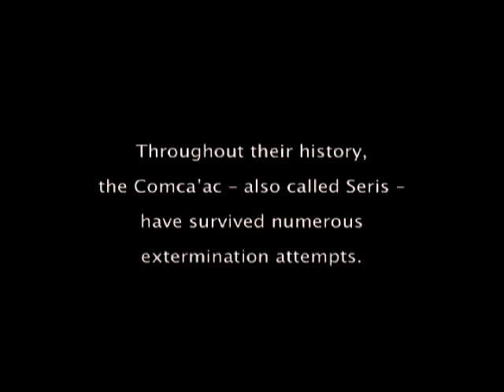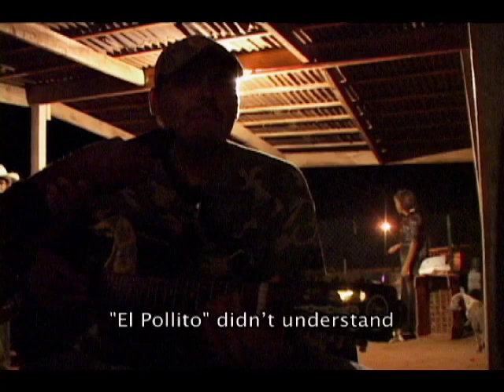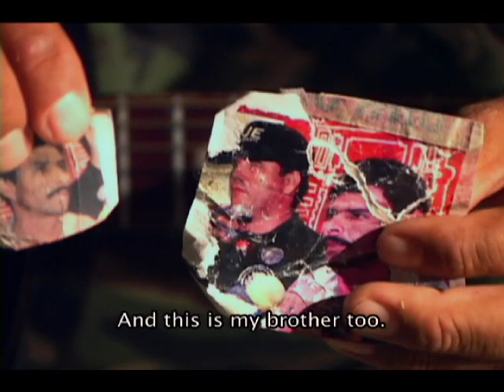TIBURON ISLAND, OUR HEART (20 min. / 2006 / Mexico / ST English)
In the state of Sonora, on the coast of the sea of Cortes, live the Comca´ac Indigenous. Throughout their long history, the Comca´ac have survived numerous extermination attempts. Now the Mexican state wants to turn their land into business. On October 22th, 2006, Subcomandante Insurgente Marcos is received by members of the tribe. Remembering their dead and their political prisoners, the Comca´ac come together to save their people and their collective heart: Tiburón island.